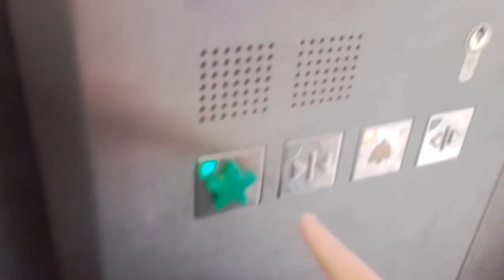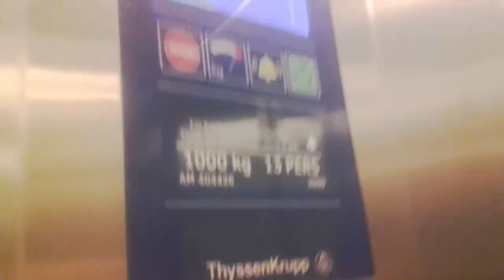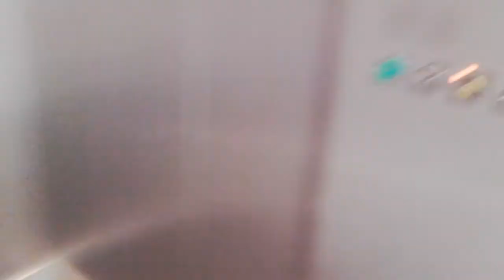Tyssen krupp elevator shoping senter norway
Floors
2
1